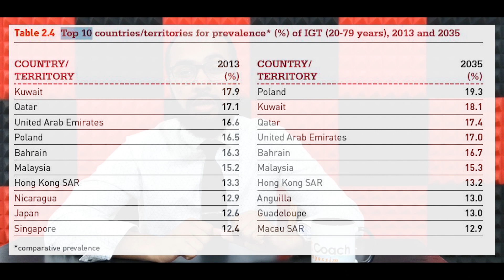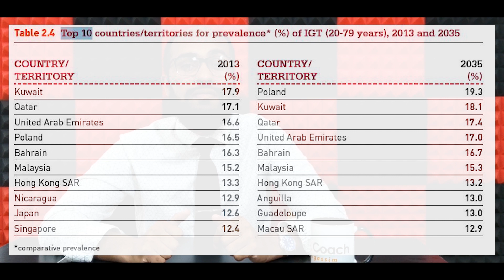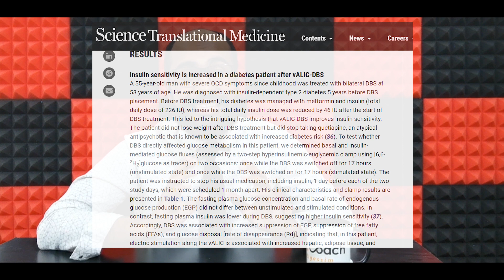Diabetes | Managing it, Statistics & Latest Researches | HealthCoach Series: Epi.2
Let's Talk About DIABETES, and Everything You'll Need to Know About It.

WE NEED ALL THE SUPPORT WE CAN GET!